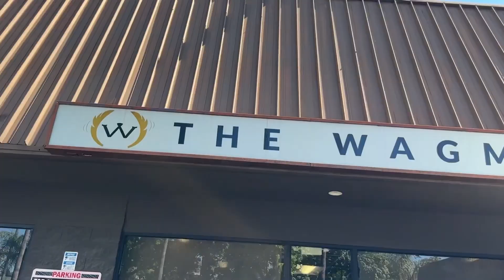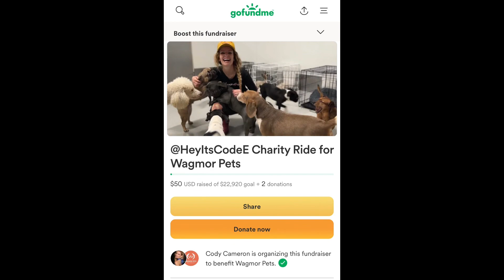Save The Puppies!!! A Charity Motorcycle Ride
We’re riding Route 66 for charity and we need YOUR help to raise money for Chopper’s home dog rescue! We’re riding 2292 miles so asking YOU to donate just a penny per mile: $22.92

We’re kicking off the Route 66 Ride with an LA local charity ride in collaboration with Westside Motorcycle Collective! details here:

Meet at 9am @BikeShedMotoCo
Kick stands up at 10am
End at 11am @BartelsHD where we’ll have a giant parking lot party with puppies, food, drinks, vendors, motorcycle photos , raffle and more!

EVERYONE welcome to the parking lot party
(no motorcycle needed :)

Shark Squad Motorcycle Attorneys
Creators Inc
Eaglerider
Simpson Helmet
Cardo Systems
Live 100 Moto
Anthony’s Auto Spa
Factor 47
Ms Peachie
Blackstitch Label
Motoloot
JM Tobacco
Shifter Crew
Bartels Harley Davidson
Bike Shed
Westside Motorcycle Collective

Special thank you to my partner Jigger Ferrer